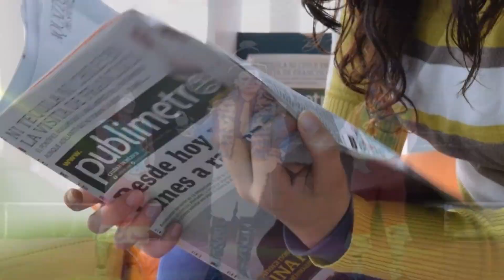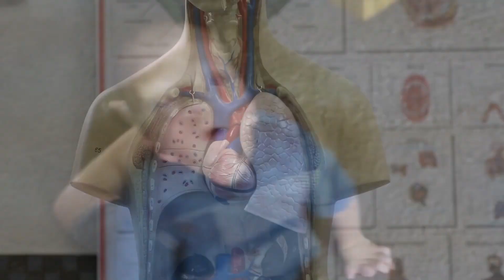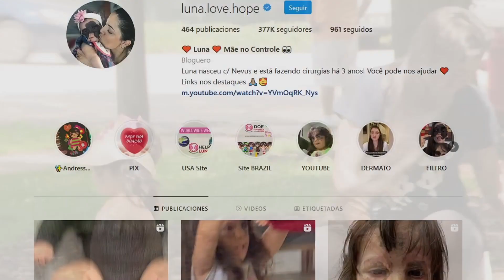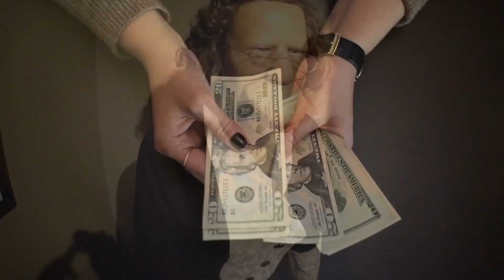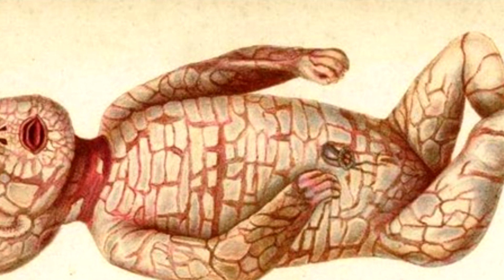Top 8 Personas con Modificaciones Extrañas en el Cuerpo